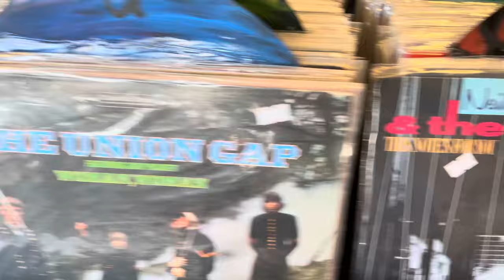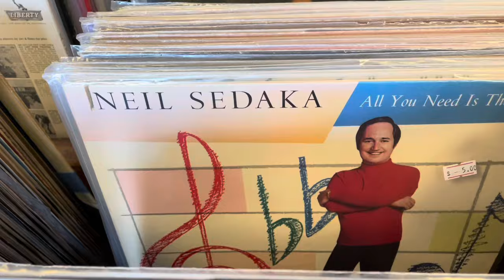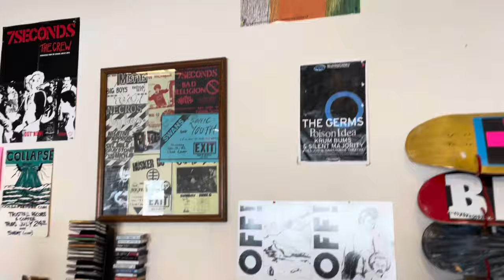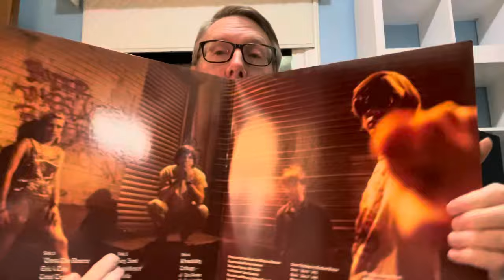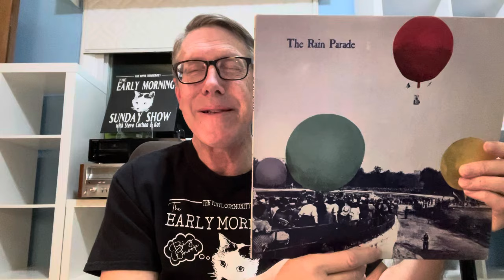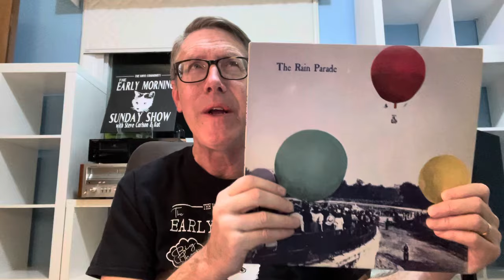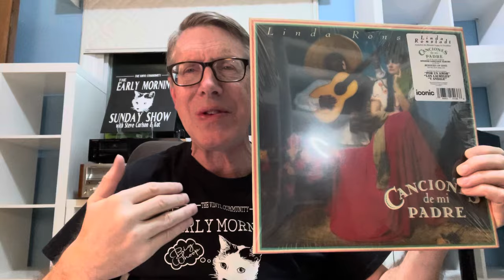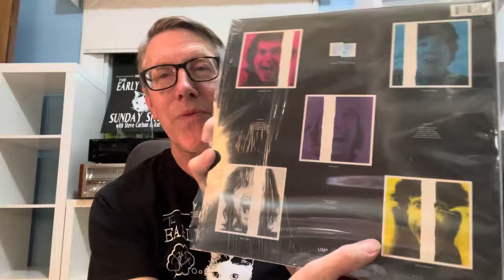Rotten Princess Records East in Grayling MI and Finding A Grail with some help from a friend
I have been trying for a few years to visit Rotten Princess Records in Grayling MI.    Every time i have tried it was closed.   Finally, jackpot, the store in the little town of Grayling was open and newly expanded adding a place to play music.
I also welcome back into my collection some lost friends and a grail that has been high on my list of wants